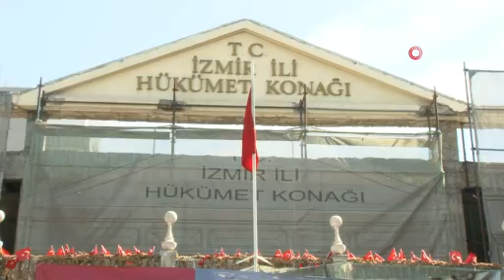Şehit polisin 5 yaşındaki kızı Nehir'den yürekleri dağlayan veda!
İzmir’de görevi esnasında geçirdiği trafik kazasında şehit olan motosikletli trafik polisi Serkan Çağlayan, İzmir Konak Meydanı’nda düzenlenen tören ile Ankara'ya uğurlandı. Tören sırasında, şehidin 5 yaşındaki kızı Nehir Çağlayan'ın "baba" diyerek ağlaması törende bulunan herkesi duygulandırdı.